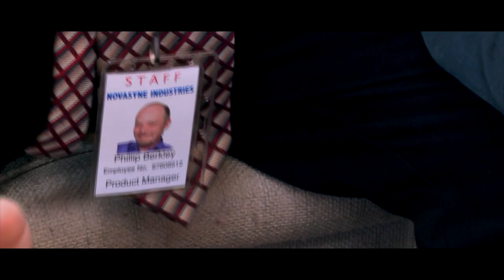A clip from the short film: Just Desserts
This is a clip from the short film Just Desserts. It was released in 2019 as part of our Growthspurt2019 promotion.